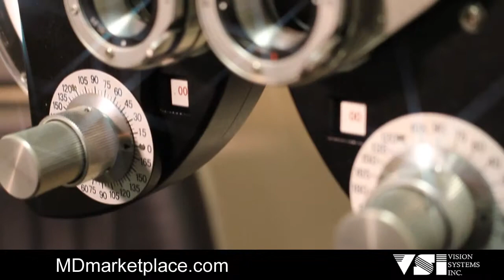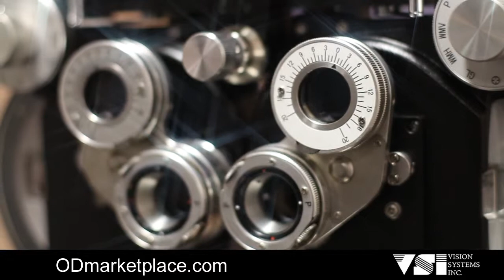Burton BR8500 Refractor / Phoroptor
The BR8500 manual refractor from VSI provides precision excellence in your refractive setting.